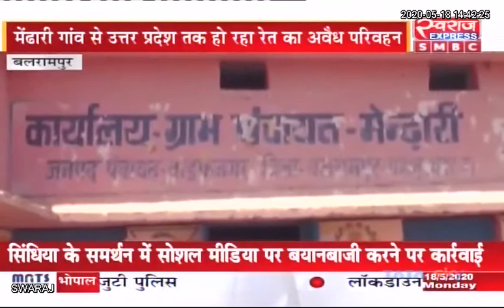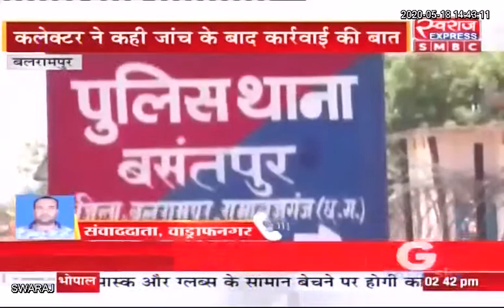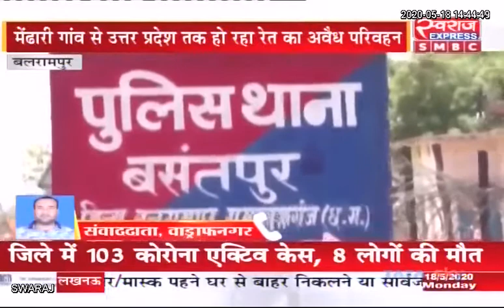कलेक्टर के आदेश को ठेंगा दिखा रहे है रेत खदान के ठेकेदार, रेत तस्करों का धड़ल्ले से चल रहा काम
Wadrafnagar News: कलेक्टर के आदेश को ठेंगा दिखा रहे है रेत खदान के ठेकेदार, लॉकडाउन में रेत तस्करों का धड़ल्ले से चल रहा काम |
Balrampur-Ramanujganj Police Chhattisgarh Balrampur, Chhattisgarh